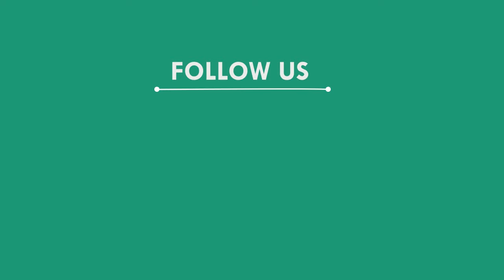ପୋଲୋ ରାସ୍ତାର ମରାମତି ଦାବିକରି ଧାରଣା, ନୀଳଗିରି